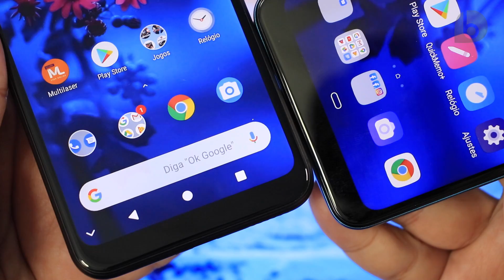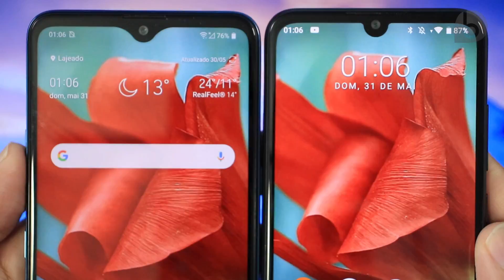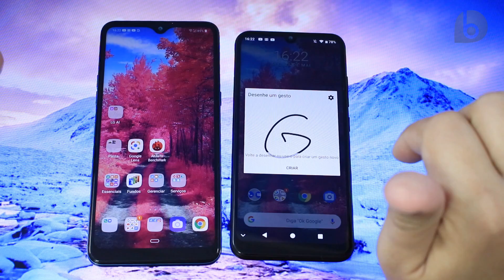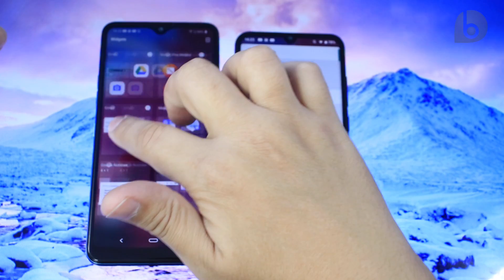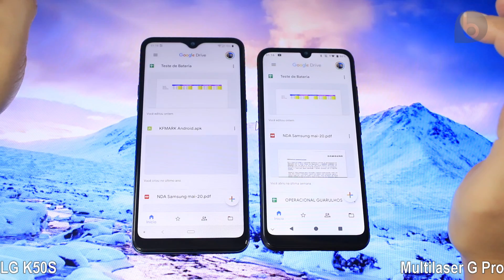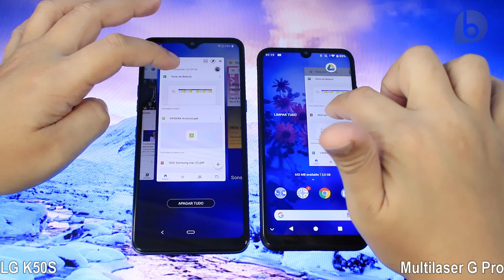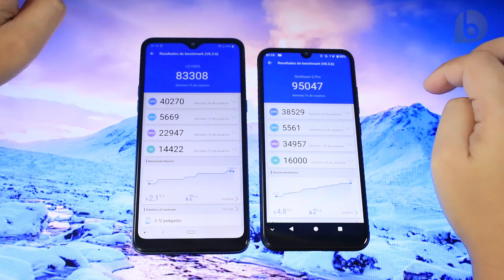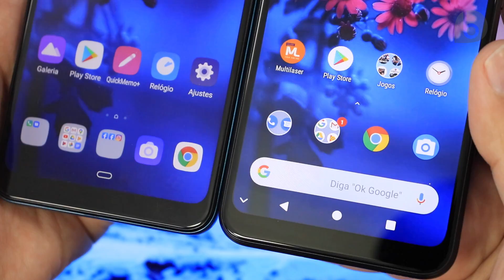LG K50S vs MULTILASER G PRO | Qual o MELHOR Smartphone BARATO?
Compre o LG K50S ou o Multilaser G Pro!

Hoje estou trazendo um comparativo entre dois dos melhores smartphones na faixa de preço abaixo dos 900 reais: LG K50S e Multilaser G Pro! Ambos se destacam por serem smartphones baratos, mas ainda assim trazerem ótimas telas, bom desempenho, bateria grande e câmeras muito boas. Nesse vídeo você irá conhecer as semelhanças e diferenças entre o LG K50S e o Multilaser G Pro! Assista e confira!

⭐⭐⭐ SMARTPHONES QUE INDICO!! ATUALIZADO MAIO - 2020 ⭐⭐⭐
👉NOVIDADE! A Quantidade de ✮✮✮estrelas✮✮✮ indica quem é o melhor na faixa de preço!👈